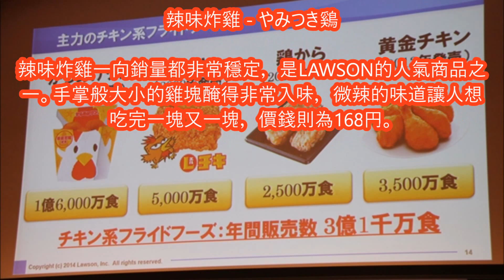【日本】肚子餓了嗎？強推LAWSON找吃喝（一）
肚子餓了嗎？強推LAWSON找吃喝（一）

1. MACHI cafe 冰咖啡 - マチカフェアイスコーヒー
2. 厚切牛舌便當 - 厚切り牛タン弁当
3. 厚切炸豬扒三文治 - まちかど厨房厚切りロースカツサンド
4. 辣味炸雞 - やみつき鷄
5. 咖哩手抓飯&炒麵便當 -  カレーピラフと焼きそば弁当